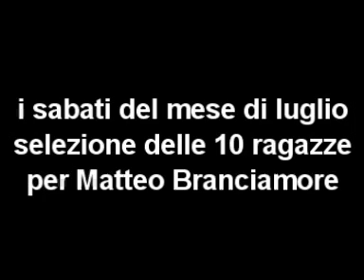Matteo Branciamore bagno Helvetia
Matteo Branciamore 2 agosto al bagno Helvetia
di marina di Massa,selezioniamo già dal mese di luglio 10 ragazze da far salire sul palco con lui, per fagli domande conoscerlo e farsi foto ricordo. Non è meraviglioso? Precipitati